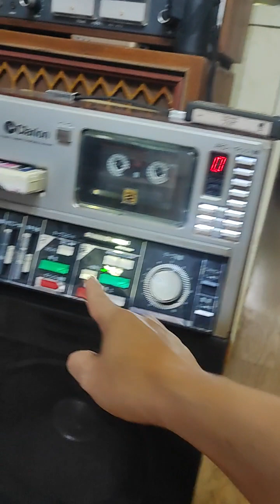catscec , băng 8 track ,loa karaoke ,loa đàn ghi ta hay phết, xả 2.668k freeship zalo 0988.434.435